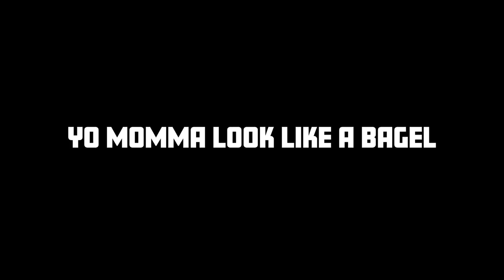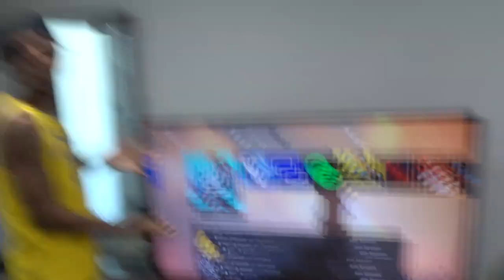I ASKED GIRLS IF THEY WOULD DATE ME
Asking girls if they would date me in Florida vlog